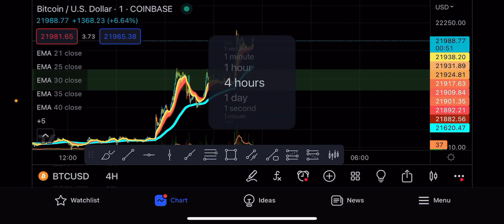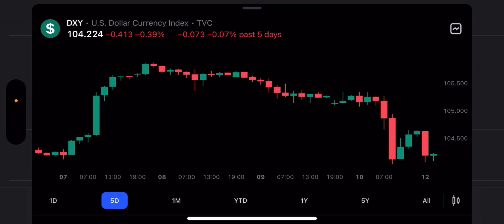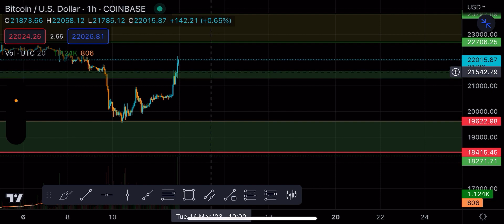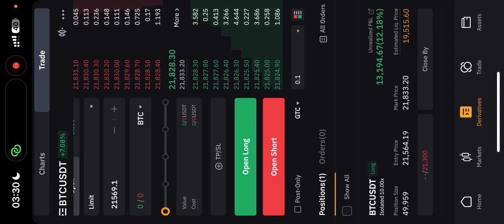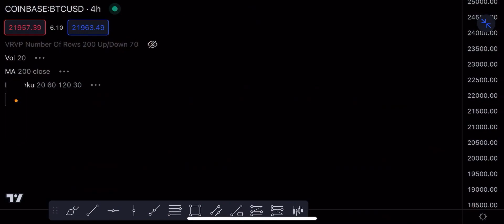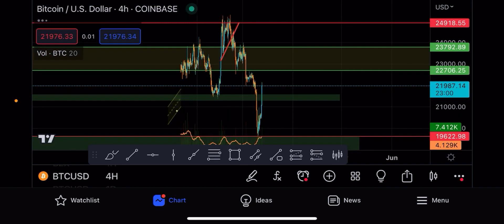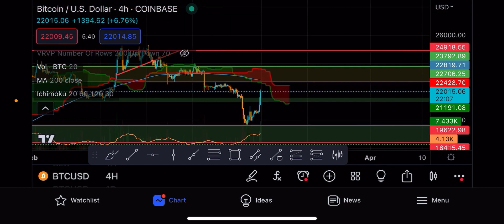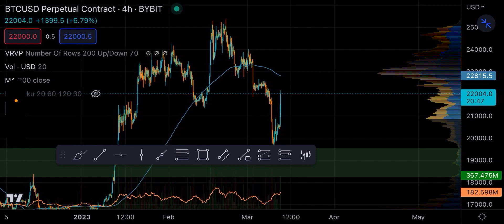+$15.000 EN 5 SEGUNDOS:LOCURA DE BITCOIN+NUEVOS BANCOS COLAPSANDO?? EMERGENCIA Análisis Cripto